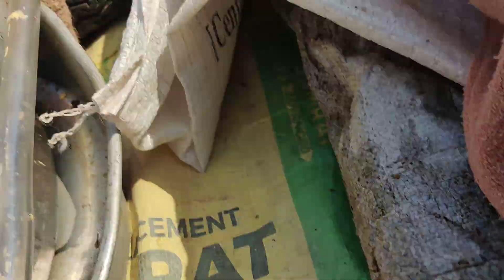22. 2. mlm